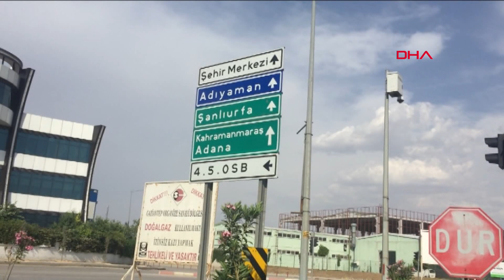Makarna fabrikasında 26 işçinin koronavirüs testi pozitif çıktı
Gaziantep'te, bir makarna fabrikasında çalışan 26 işçinin koronavirüs testi pozitif çıktı.